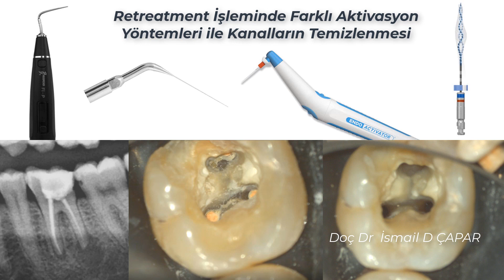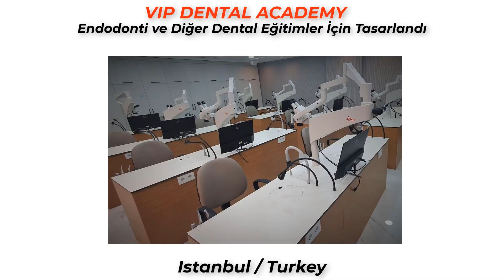Kök Kanal Tedavisinde İrrigasyon Aktivasyon Yöntemleri / Irrigation Activation Protocols for Endo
Retreatment işleminde Gözden Kaçan DB kanalı bulunması ve Farklı Aktivasyon Teknikleri ile Temizlenmesi
Part 1
3D Dalgalanma Yapan Eğeler, Microsuction ve Irrigasyon iğnesi
*DG16 endodontik sondu sivri ucu ile tıkalı kanalların açılmasını kolaylaştırmaktadir.
*Micro suction yöntemi drenaj olan dişlerde drenaji hızlandırarak seans sayısını kısaltabilir
*3D Eğeler dalglanma hareketi ile oval kanallarda ulaşamadığımız yerlere klasik eğelere göre daha fazla temas ederler ve retreatment işleminde kanallar ıslak ve kuru iken kullanılarak artık dolgu maddelerinin uzaklaştırılmasıni kolaylaştırırlar
*Irrigasyon iğnesi endodontinin olmazsa olmazıdır ve etkin ve güvenli bir irrigasyon için vazgeçilmezdir.
Pasif Ultrasonik Aktivasyon yönteminde metal uçlar ile yüksek frekanstq titreşim yaparak kanal içindeki solüsyon aktive edilmektedir ve oldukça etkili bir yöntemdir
* Sonik Aktivasyon işleminde plastik uçlar kullanılır ve bu şekilde eğri kanallarda da güvenli bir şekilde kullanım sağlar.
* Kanal içindeki solüsyonun ısıtılması işlemi de hipokloritin etkinliğini artırarak dezenfeksiyon işleminin başarısını artırmaktadır. Unutmayalım
İyi bir kanal tedavisi = İyi bir irrigasyon
Endodonti = Mikrobiyoloji